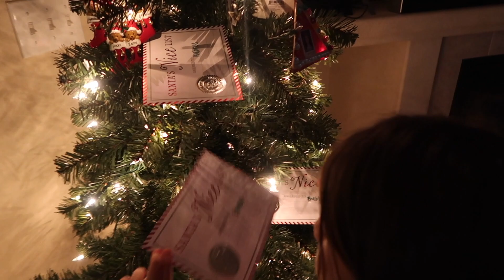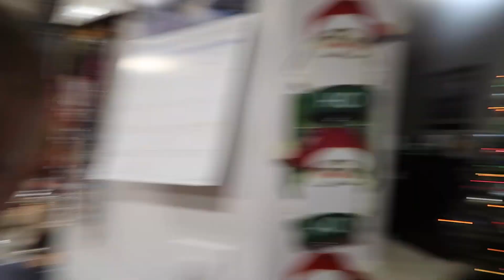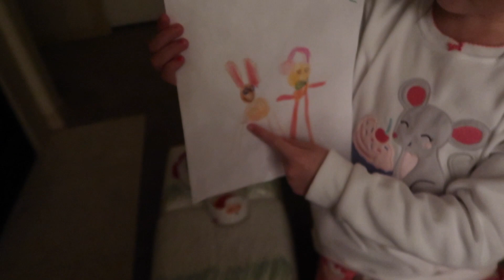A WHITE CHRISTMAS!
Here is what we use to Vlog:

Canon G7 X Mark II:

Targus Tripod:

WD External Hard Drive:

It actually started snowing on Christmas Eve! We decorated a gingerbread house & just had some family fun! Can't wait until tomorrow! Thank you for 5K! You guys make us so happy!

We hope you have the best Christmas!